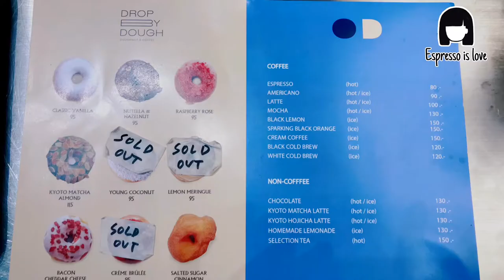Drop by dough coffee shop Cafe vlog คาเฟ่ ใกล้บีทีเอส อุดมสุข ร้านกาแฟ โดนัท คาเฟ่ Donut sony a5100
20/9/20

Drop by dough
คาเฟ่ที่ ขายเบเกอรี่เป็น โดนัท. ใส่ใส้
ช่วงนี้สำลีไม่ค่อยได้ออกไปรีวิว คาเฟ่เท่าไหร่ แต่วันนี้ มีโอกาสได้ไป
ดรอปบายโด
คาเฟ่ ใกล้ รถไฟฟ้า อุดมสุข
ไปดูกันดีกว่าว่าข้างในจะบรรยายยังไง
มีอะไรกินบ้าง
อ้อ ช่วงราคาต่อคน ประมาณ100-300นะงับ
 ถ้าแบบสั่ง 1ดื่ม 1ขนมนะ

ช่องทางในการติดตามเรา
ติดตามเราได้ที่นี่เลย
FB Fanpage

Espressoislove

day99 ในการทำคลิป